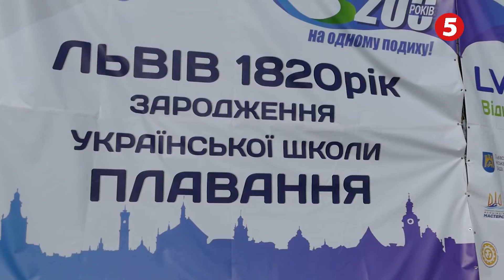Спорт – сила. Львівщина успішно плаває вже дві сотні років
Заразу треба бороти спортом. Львів всеукраїнськими змаганнями відзначив двохсоту річницю українського плавання. А зародилося воно саме в столиці Галичини